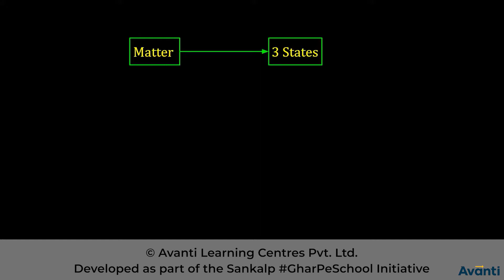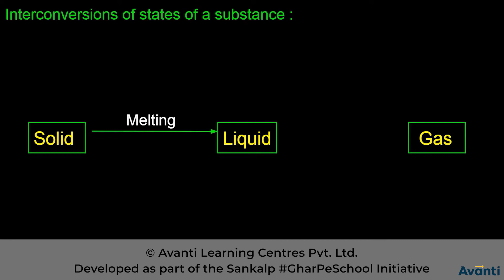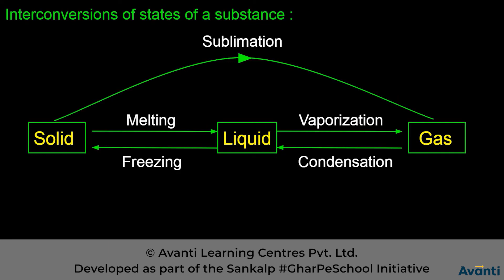1. 11C05.1 CV0 Introduction